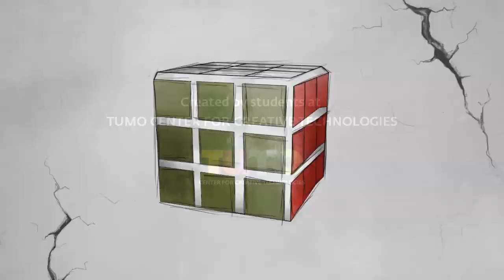Color animation trailer